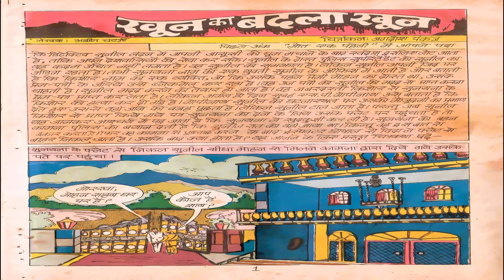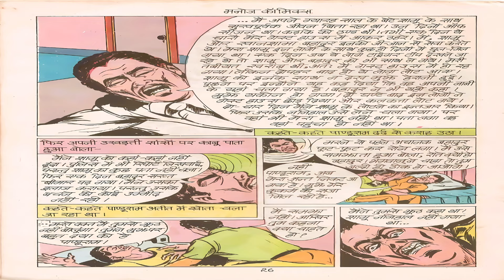खून का बदला खून - Action - Thriller - Khoon Ka Badla Khoon - Hindi Comics Audiobook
Khoon Ka Badla Khoon (खून का बदला खून ) - Suspense Thriller - Manoj Comics - Hindi Comics Audiobook - Maut Ek Paheli (Second Part)

Hindi Comics
Publication - Manoj Comics
Character - Suspense, Thriller
Genre - Suspense, Thriller
Year Of Publication -